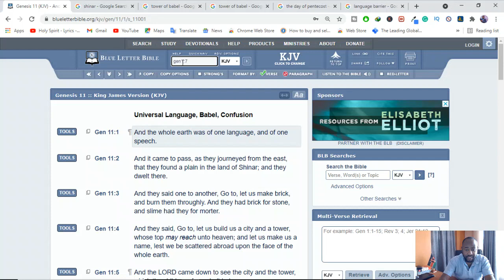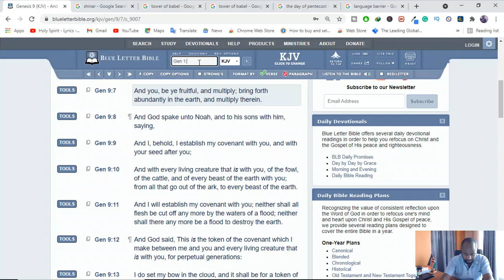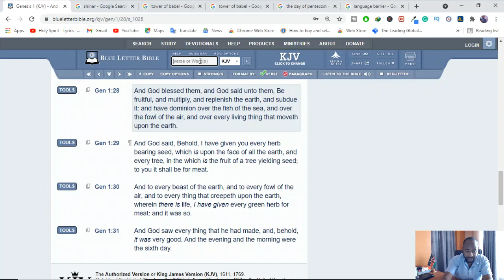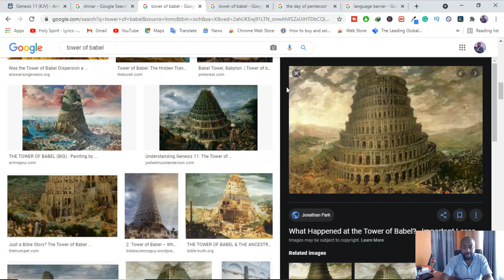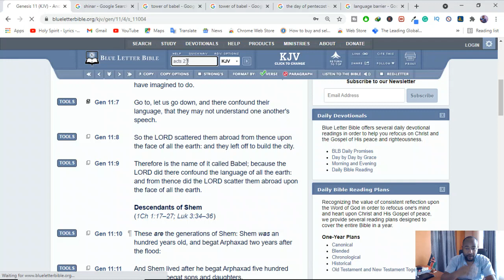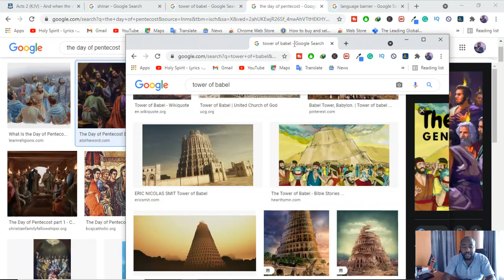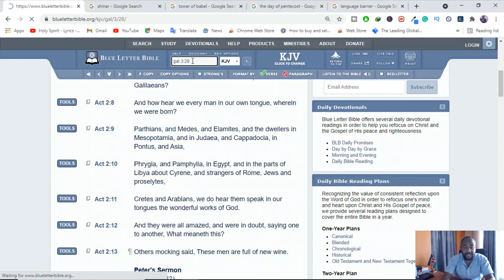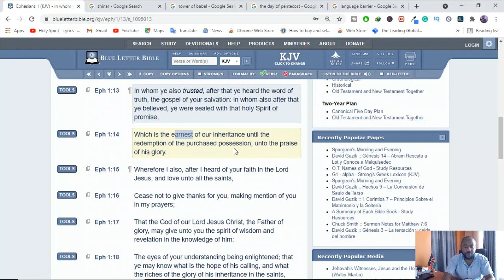Was Language Barrier Broken at Pentecost?